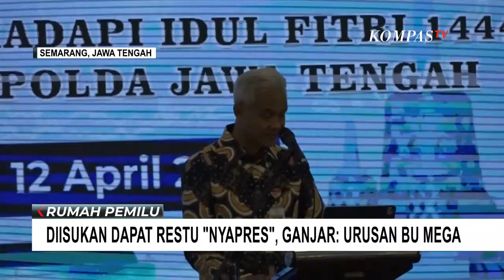Ganjar Pranowo Enggan Tanggapi soal Restu dari Ketum PDIP Terkait Capres 2024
KOMPAS.TV - Gubernur Jawa Tengah sekaligus politisi PDI Perjuangan Ganjar Pranowo enggan menanggapi soal restu dari Ketua Umum PDIP Megawati Soekarnoputri terkait pencapresan dirinya.

Sebelumnya, nama Ganjar disebut-sebut sudah mendapat restu Ketua Umum PDI Perjuangan untuk maju di pilpres 2024.

Ganjar menyebut, rekomendasi nama capres dari PDIP merupakan kewenangan Megawati Soekarnoputri.

Ketua DPC PDI Perjuangan, Kota Solo, Jawa Tengah membantah pemberitaan salah satu media daring yang mengutip FX Rudi menyebut Ganjar Pranowo diusung sebagai calon presiden oleh PDIP.

Rudi kembali menegaskan capres dari PDIP menjadi kewanangan Ketua Umum Megawati Soekarnoputri